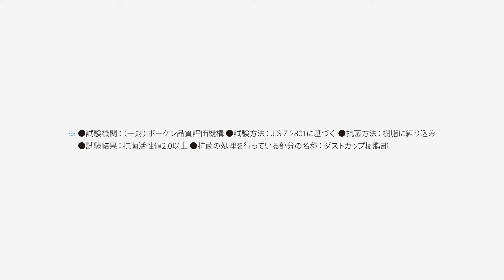さわらずに捨てる 紙パック式スティックEC-KR2の紹介：シャープ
RACTIVE Air EC-KR1は着脱式のダストカップの中に紙パックをセットする「パックinカップ」構造を採用しました。ダストカップを取り外し、ボタンを押すだけで紙パックにさわることなくごみが捨てられます。また、ごみ捨ての際にごみが見えたりまいあがったりすることもありません。

■商品情報
コードレススティック掃除機　EC-KR2